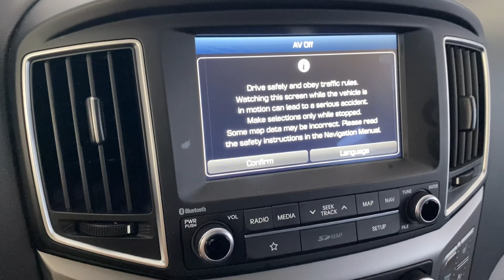DONG TV - Bagong Business ni BNK